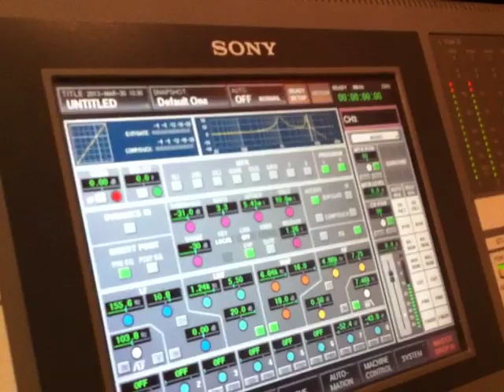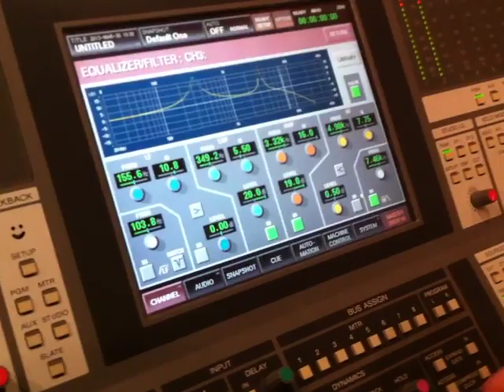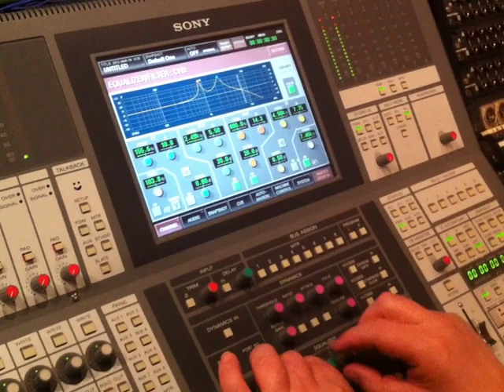moog sony dmx